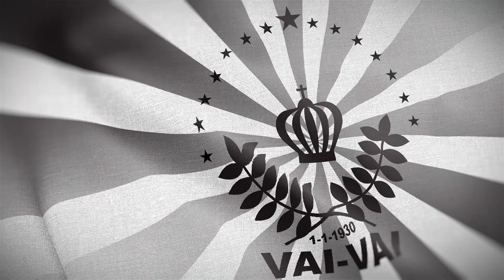Clipe - Vai-Vai - Escola de Samba São Paulo 2020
🎥 GRAVAÇÃO CLIP - ESCOLAS DE SAMBA DE SÃO PAULO